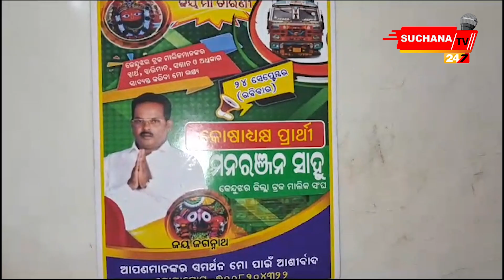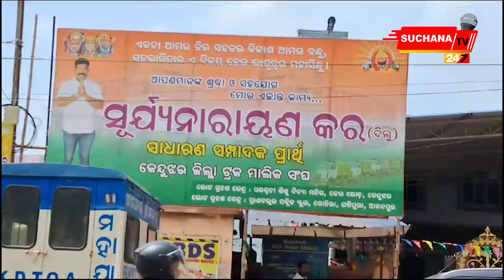ରାଜ୍ୟର ବିତ୍ତଶାଳୀ ଟ୍ରକ୍ ମାଲିକସଂଘ ନିର୍ବାଚନକୁ ନେଇ କେନ୍ଦୁଝର ଜିଲ୍ଲା ସରଗରମ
ରାଜ୍ୟର ଅନ୍ୟତମ ବିତ୍ତଶାଳୀ  ଟ୍ରକ ମାଲିକସଂଘ ଭାବେ ଜଣାଶୁଣା କେନ୍ଦୁଝର ଜିଲାରେ ଆସନ୍ତା ସେପ୍ଟେମ୍ବର ୨୪ରେ  ଟ୍ରକ୍ ମାଲିକ ସଂଘ ନିର୍ବାଚନ  ହେବାକୁ ଯାଉଛି ।  ତେଣୁ ଜିଲ୍ଲାରେ ବିଭିନ୍ନ ପଦ ପଦବୀ ନିମନ୍ତେ ଆଶାଇ ପ୍ରାର୍ଥୀଙ୍କ ପ୍ରଚାର ସରଗରମ ହୋଇଛି ।

Dear Viewers,